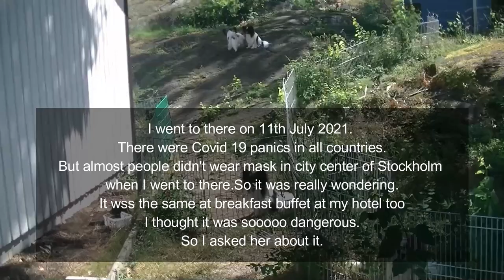Popular Papillon Kennel Caspian in Sweden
I went to very popular Papillon breeder in Sweden